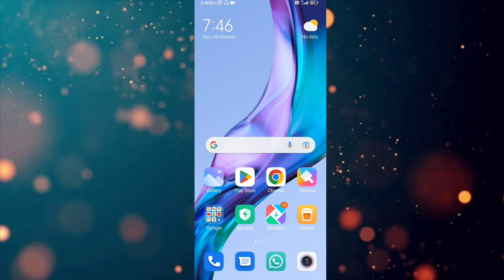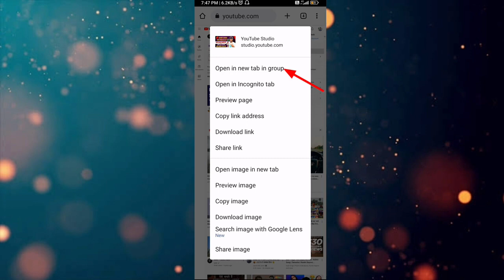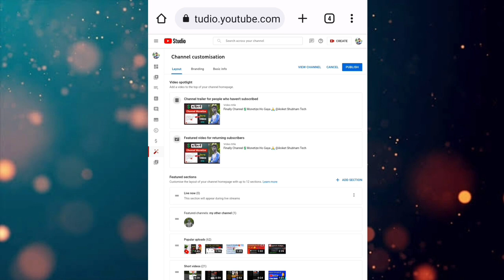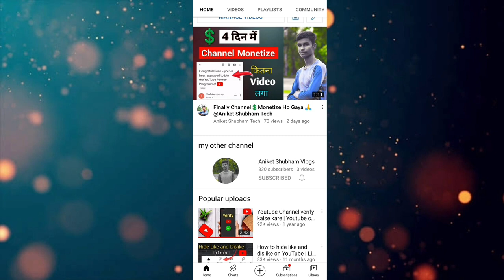Ek Channel se dusre Channel ko kaise jode || Youtube channel me dusra channel add kaise kare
Instagram par aa jao dosto -

About me -
Name - Aniket Shubham
Banka ( Bihar)

your queries -
ek channel mein dusra channel kaise lagaye
how to add 2nd channel on youtube
how to add second channel on youtube
how to feature channels on youtube
how to add another channel to your youtube account
how to feature other channels on your youtube channel
how to feature channels on youtube mobile